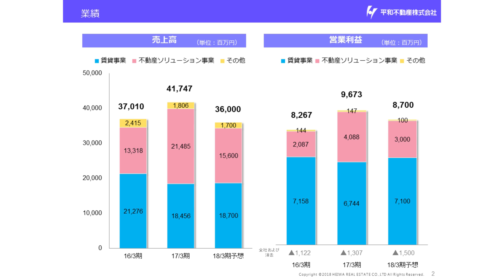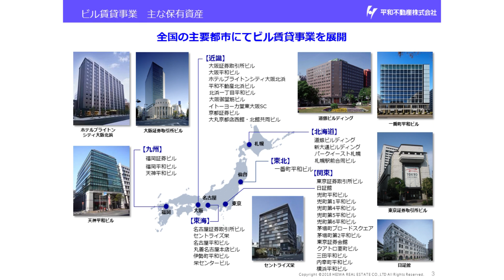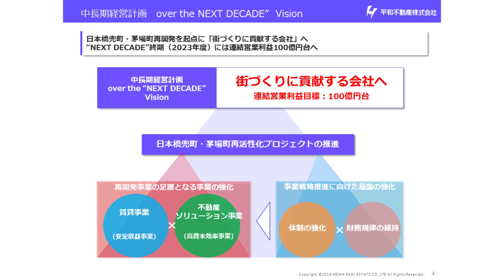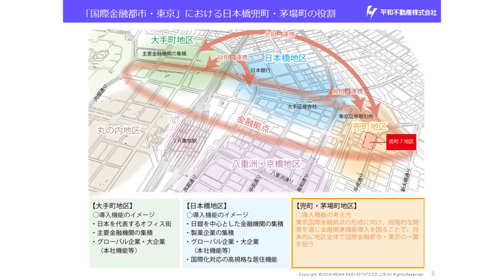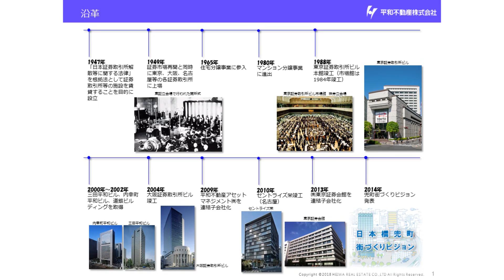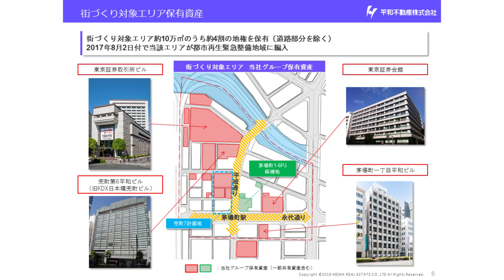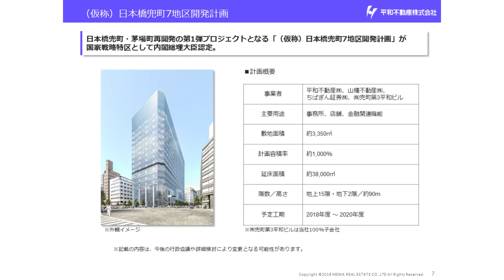平和不動産[8803]東証1部 IR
２０１８年３月１６日放送「東京マーケットワイド」
東証ＩＲフェスタ2018　講演会場にて公開収録

出演:平和不動産[8803]代表取締役社長 岩熊博之さん